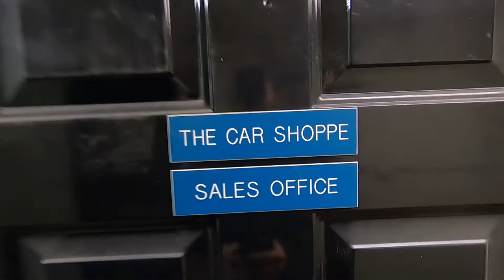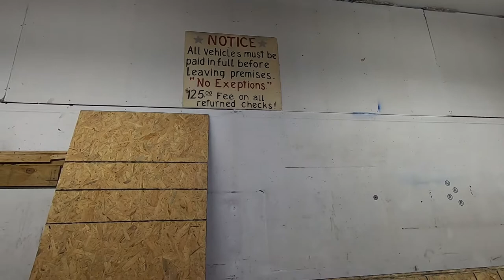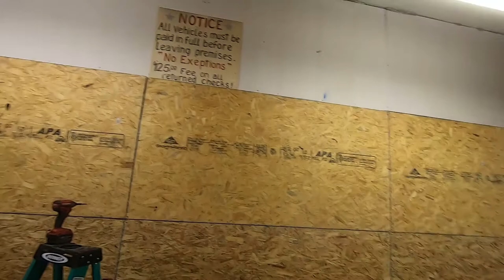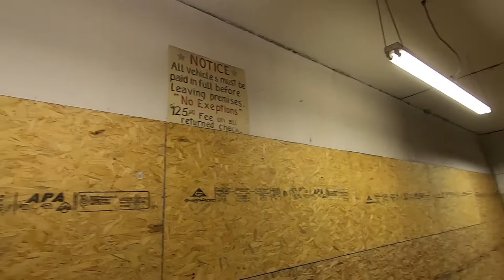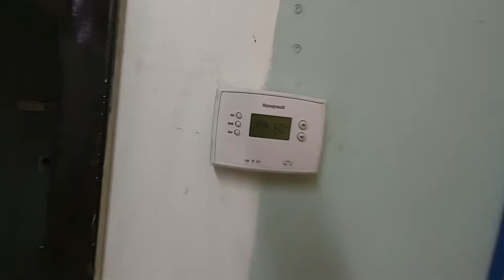WE GOT A GARAGE! (BUILDING WALLS AND TOUR)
We decided to all go in on a garage for the cars! Now we all have a place to build, and house the drift cars.

Products used to film:
GoPro Hero 7
GoPro Case
Saramonic SR-XM1 Mic
Rode Videomic Pro
LED Camera Light
GoPro Mic Adapter